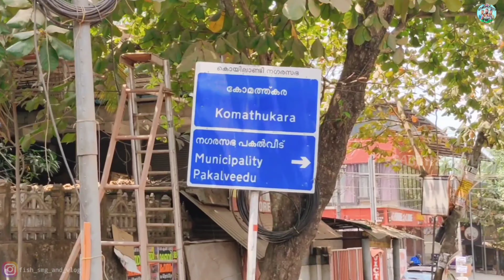nh66kerala കൊയിലാണ്ടി ബൈപ്പാസ് to ചെങ്ങോട്ടുകാവ്. ഞെട്ടേണ്ട...! ഇത് പുതിയ ബൈപ്പാസ് ആണ്